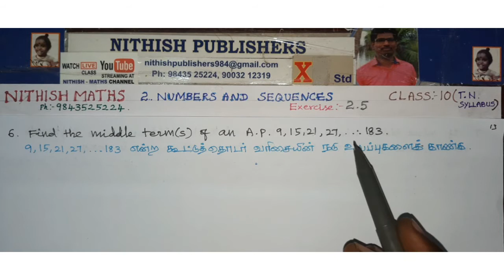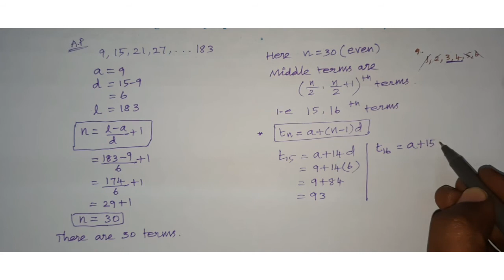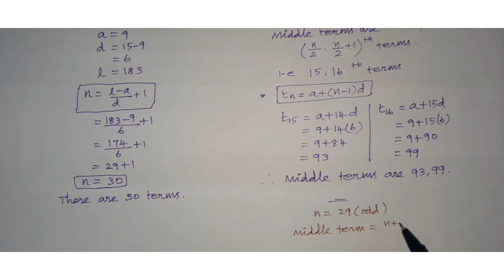Class:10, Exercise 2.5, Q.No:6, Find the middle terms of an A.P - Nithish maths